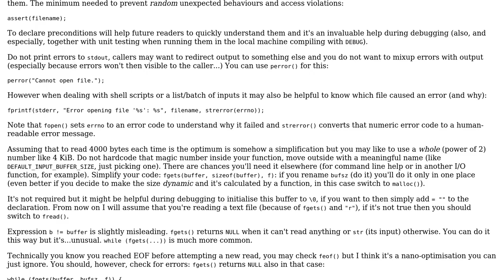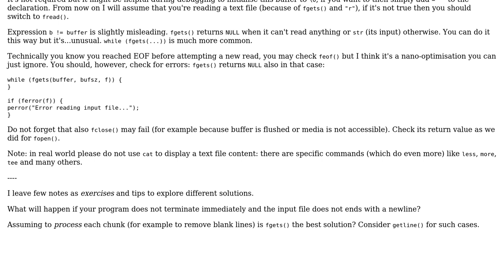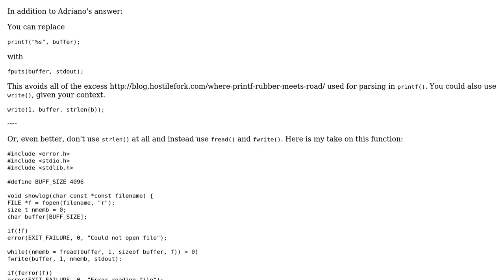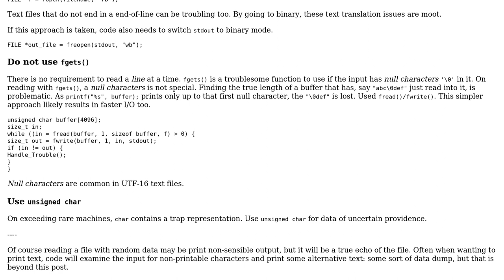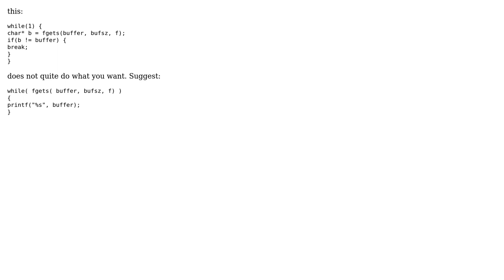Code Review: Printing a file (4 Solutions!!)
Code Review: Printing a file

With thanks & praise to God, and with thanks to the many people who have made this project possible! | Content (except music & images) licensed under CC BY-SA | Music | Images & others | With thanks to user user3629249 user Martin R user Gregor P. Student user esote user chux - Reinstate Monica user Adriano Repetti and the Stack Exchange Network Trademarks are property of their respective owners. You are responsible for your own actions.